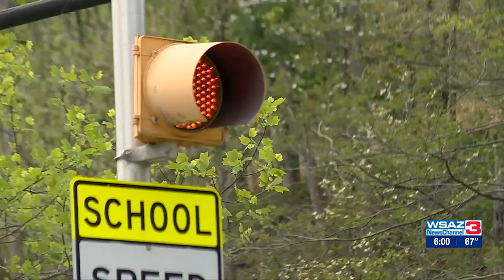Man overdoses in school pick up line; parents and school staff help save his life